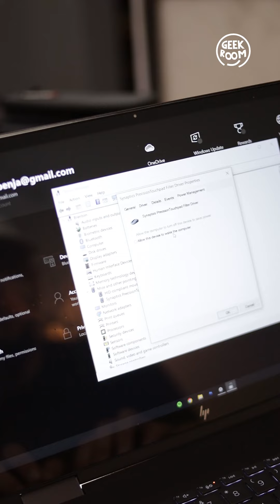Një super trick që duhet të dini për laptopin tuaj - Geek Room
Stand-by mode bëhet shumë acarues kur mouse lëviz pak milimetra. Ja si të zgjidhni këtë problem
Host: Xhonald Mamo
Producer: Brenton Bënja